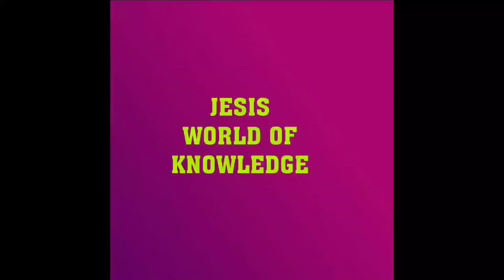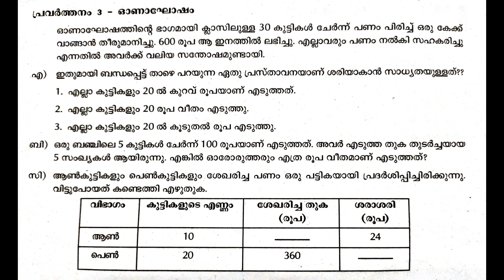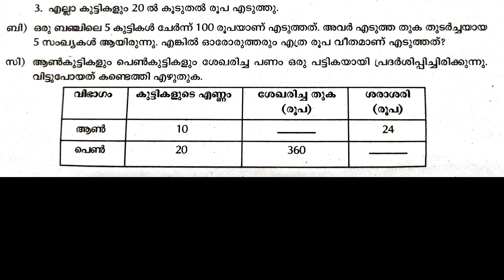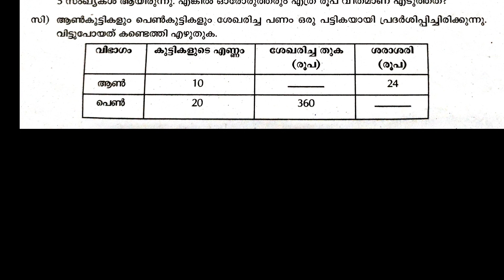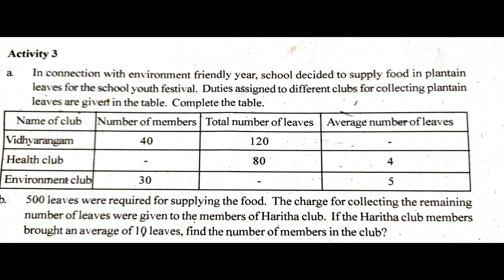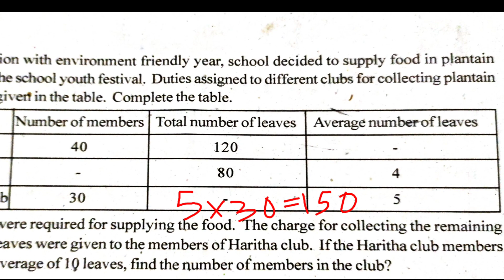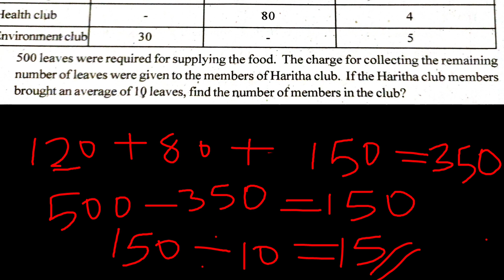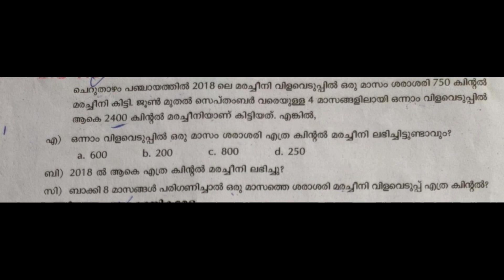STD 6 Maths previous question paper questions from average ശരാശരി(part2) important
average ശരാശരി(part2) important STD 6 Maths previous question paper questions from average ശരാശരി(part2) important

please note there is a correction 36÷2=18